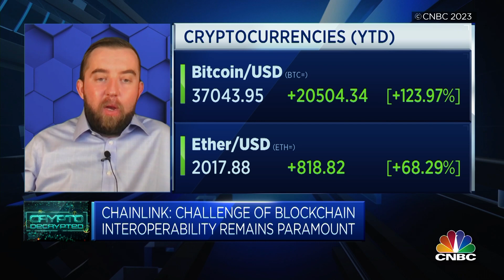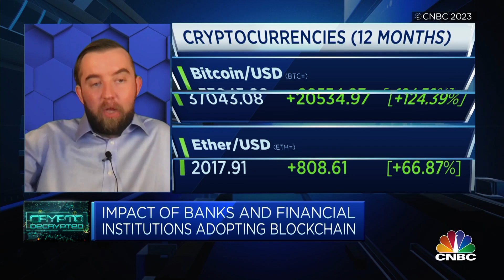The Potential Impact of a Bitcoin ETF | Sergey Nazarov on CNBC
Sergey Nazarov discusses the potential impact a Bitcoin ETF could have on both the capital markets and the blockchain industry.